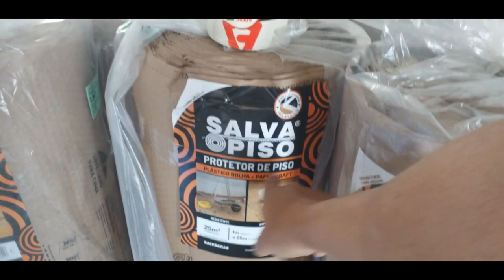O Azulejista não é um canal é uma família.Tenha orgulho das suas origens.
Neste vídeo vou te explicar a origem do O Azulejista,onde tudo começou.
Nesta obra assim como nas minhas os pisos serão protegidos com o Salva Piso.
Para saber mais sobre os produtos tops para proteger seu piso acesse o site abaixo:
Nessa obra os assentamentos estão sendo executados com as melhores desempenadeiras do Brasil,Desempenadeiras Galo.